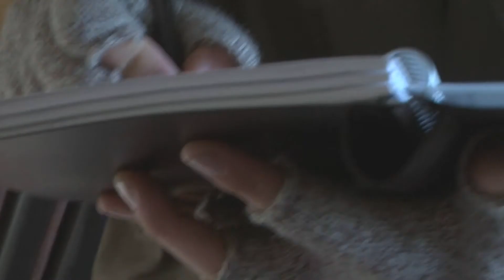The Emery Apocalypse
A post-apocalyptic journalist is on the hunt for a new story